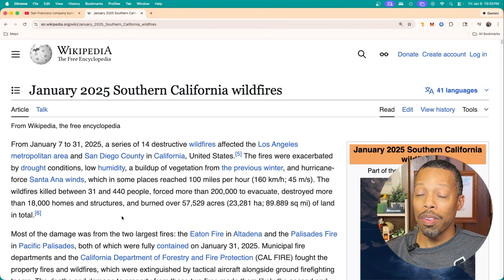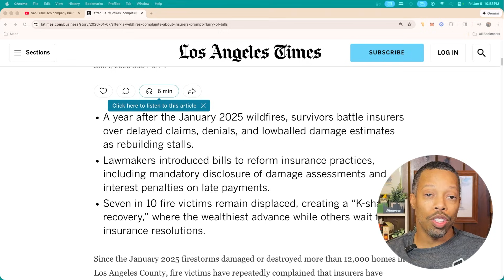Can Robot-Built Homes Solve America’s 9 Million Home Housing Crisis?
Eddy breaks down a San Francisco–based startup, Cosmic, that’s using AI-powered mobile robotic micro-factories to build homes faster and potentially cheaper in wildfire-ravaged parts of Southern California.

Eddy reacts to national news coverage showing how traditional construction timelines—often stretching one to three years—have failed communities recovering from disaster, leaving thousands displaced and exposing deep labor shortages across the skilled trades. He explores how Cosmic’s panelized, on-site robotic construction approach aims to shorten build times to as little as six months, reduce carrying costs, and address workforce constraints that plague the housing industry nationwide.

He also brings the conversation home to Detroit, asking whether similar technology could help infill the city’s nearly 100,000 vacant parcels and scale housing production without repeating outdated, one-house-at-a-time building models. While acknowledging that AI and robotics won’t solve the housing crisis alone, Eddy makes the case that cities serious about affordability and recovery must rethink how homes are built in the 21st century.

The content shared on this channel may include copyrighted material used for commentary, criticism, news reporting, teaching, research, or education purposes. We do not claim ownership of any third-party images, video clips, or audio featured in this channel’s content.